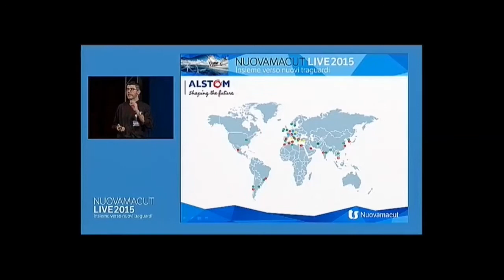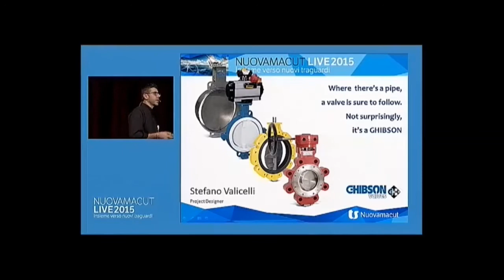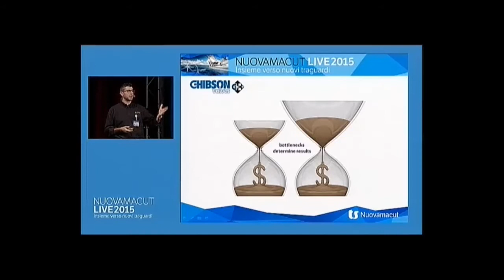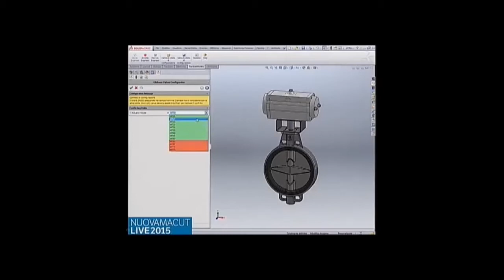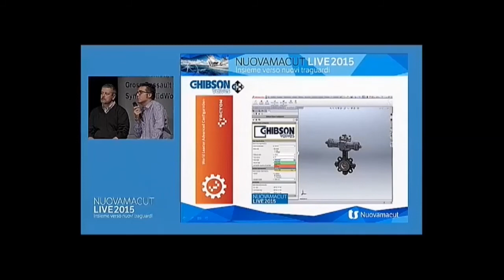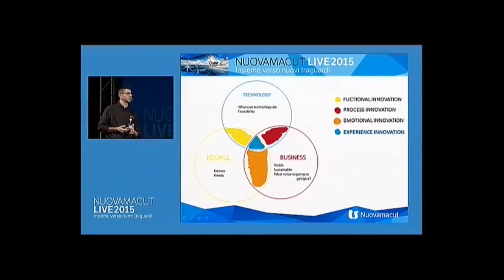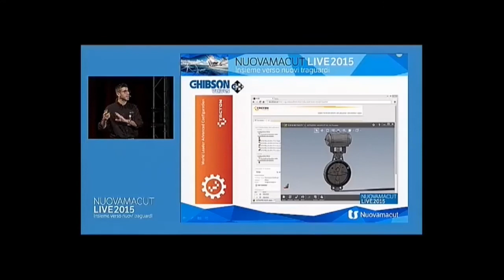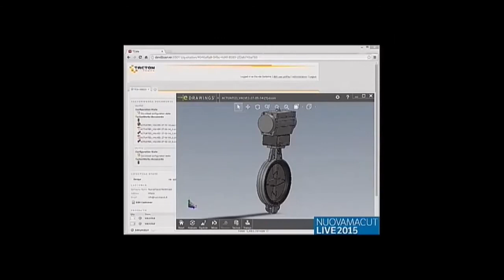Case Study Ghibson | NMLIVE2015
L'esperienza di Ghibson nel racconto di Stafano Valicelli, Project Designer, al Nuovamacut Live 2015.